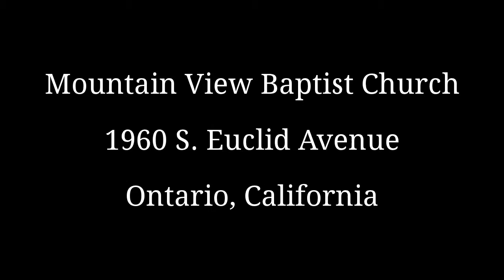September 11, 2013 Wednesday Night Prayer Meeting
Pastor Terry gives a devotion from 2 Kings 7.